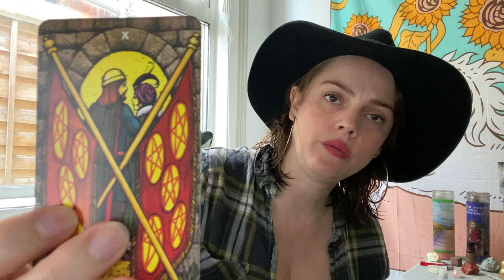Aries Singles September 2021 - I ALMOST CRIED, THEY DIDN'T SAY GOODBYE!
Aries Singles September 2021

Hello Aries! Come on in, put your feet up and make yourselves at home.
this is your Aries Singles love reading for September 2021

Age:41

Height: 6 ft

My Sign :
Sun : Libra
Moon : Leo
Venus : Scorpio
Rising : Capricorn

Jen xx